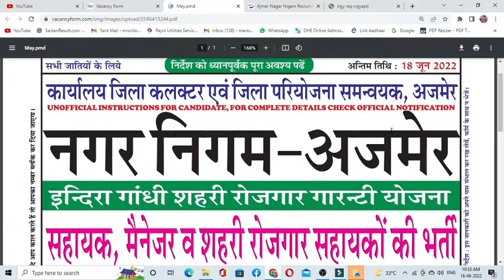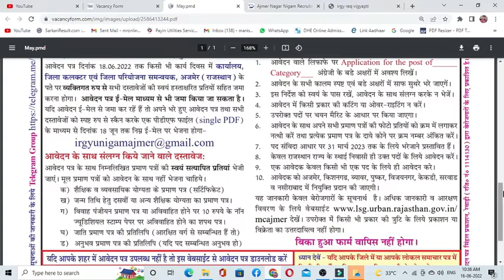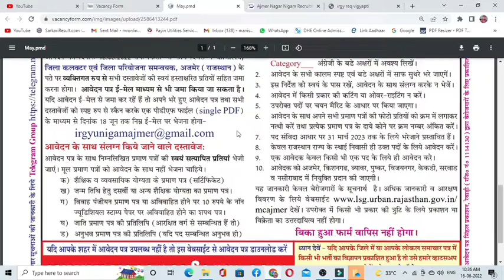अजमेर नगर निगम भर्ती 2022/Nagar Nigam Ajmer Bharti 2022/Nagar Nigam Ajmer New Vacancy 2022 | offline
अजमेर नगर पालिका भर्ती 2022 || Nagar Palika Ajmer Bharti 2022 || Nagar Nigam Ajmer Vacancy 2022
अजमेर नगर निगम भर्ती 2022/Nagar Nigam Ajmer Bharti 2022/Nagar Nigam Ajmer New Vacancy 2022
nagar Nigam/Palika Rajasthan Offline Form Kaise Bhare